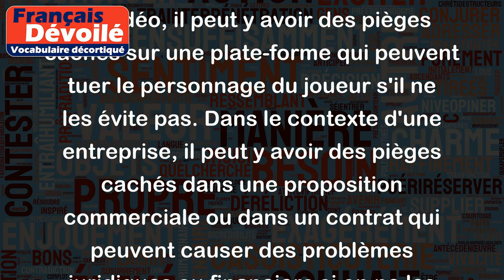Pièges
Le mot "pièges" peut se référer à des situations ou des obstacles qui sont cachés ou qui peuvent surprendre les personnes qui ne les connaissent pas à l'avance. Ces pièges peuvent causer des problèmes ou des difficultés pour atteindre un objectif ou accomplir une tâche.
Par exemple, dans le contexte d'un jeu de vidéo, il peut y avoir des pièges cachés sur une plate-forme qui peuvent tuer le personnage du joueur s'il ne les évite pas. Dans le contexte d'une entreprise, il peut y avoir des pièges cachés dans une proposition commerciale ou dans un contrat qui peuvent causer des problèmes juridiques ou financiers si on ne les repère pas. Dans le contexte de la vie quotidienne, des personnes malveillantes peuvent poser des pièges pour tromper ou blesser les autres.
En général, le terme "pièges" fait référence à quelque chose de sournois et de potentiellement dangereux.